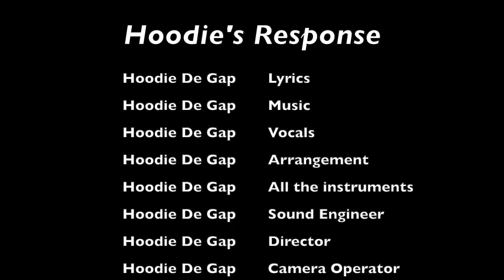Hoodie's Response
Hoodie responds to profession of love during quarantine.
Written, performed, and directed by Hoodie De Gap